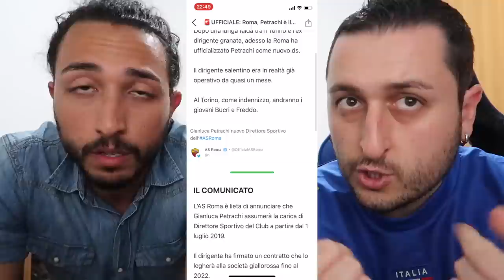[LA NOSTRA REAZIONE] PETRACHI È IL NUOVO DS DELLA ROMA...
Petrachi è ufficialmente il nuovo DS della Roma: vi diciamo il nostro parere...